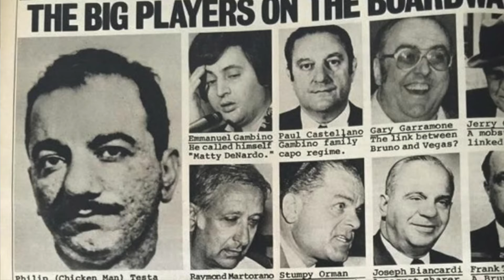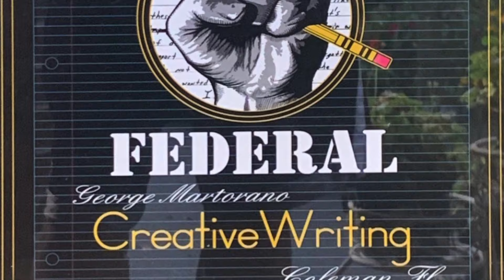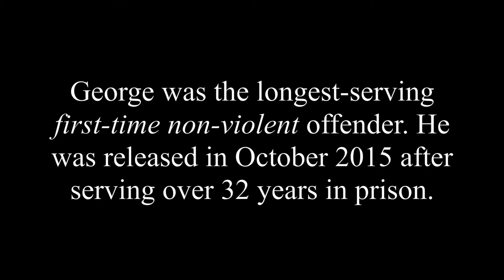Life without Parole: The Story of George Martorano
MOb and MAFIA and the Government Crime and Punishment Suspense Mystery